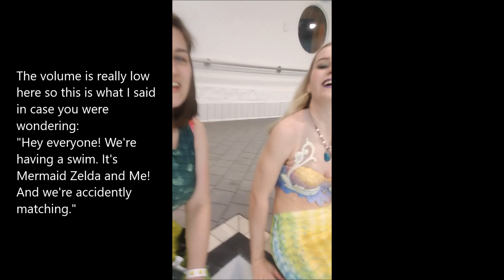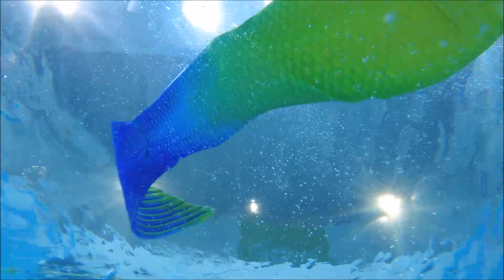Widget The Mermaid Swims with Mermaid Zelda!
Tails, Tops, Bottoms, Dresses, and Leggings!
Check out Courtney Mermaid on Youtube for awesome mermaid content! She’s also on Instagram and Facebook!

Monofins I swim with:
- Finis Luna Monofin